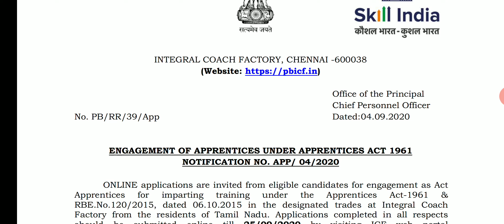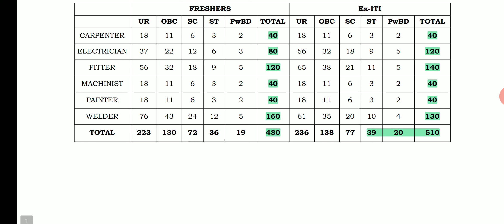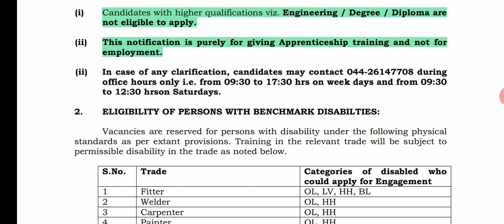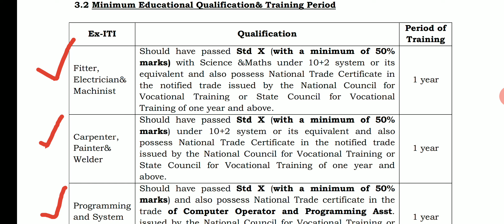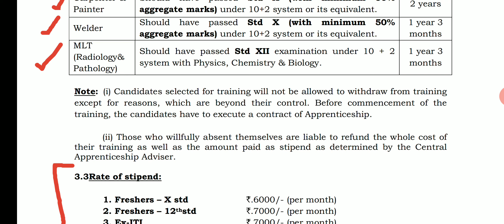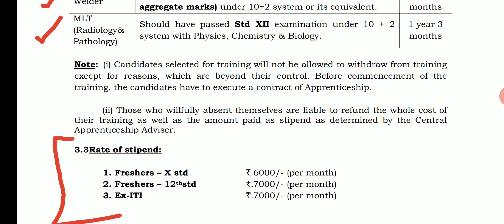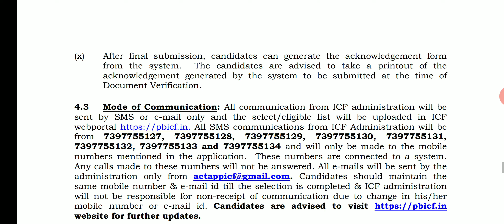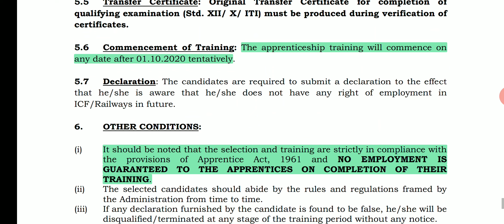இரயில் பெட்டி தொழிற்சாலை வேலை | ICF Apprentice Recruitment 2020 | Railway | Tamil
This video explains about the Integral Coach Factory (ICF) apprentice recruitment 2020. We have given details about the job, qualification, last of apply etc.,